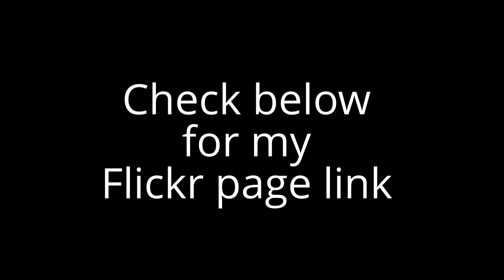1000 Subs message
Thanks for the 1000 Subscribers and sorry I've been VERY slow, but I will upload more to come.

In the mean time please feel free to have a look at my flickr of all the things I've seen whilst I've been off youtube and don't worry, flickr uploads will continue

Thanks again

George Odlum